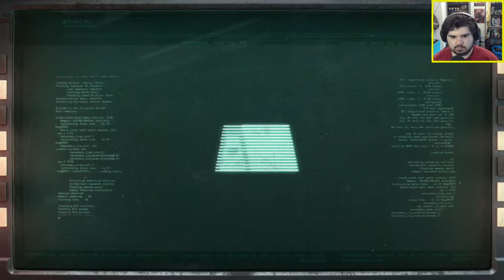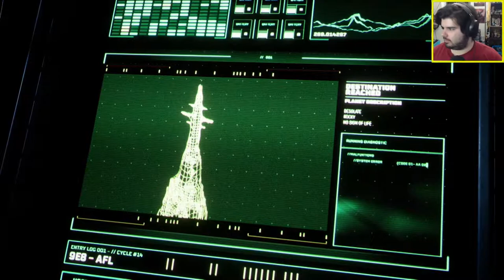SO MUCH BAIT - Returnal #2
Heading into the second biome, The Crimson Wastes.